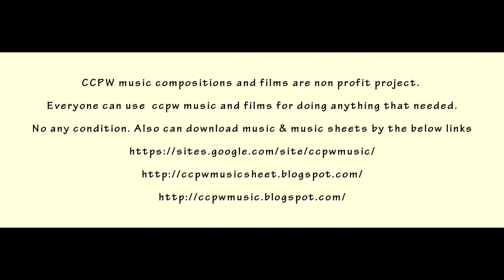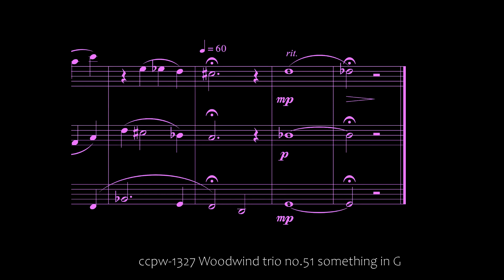1327 Woodwind trio no.51 something in G